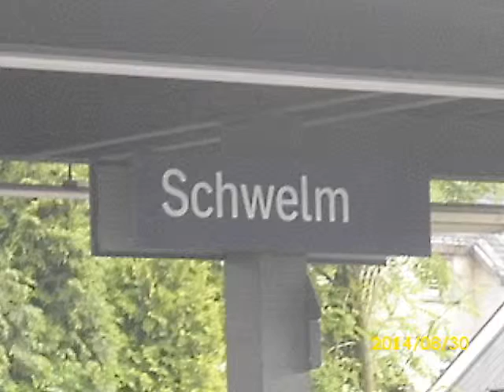Bahnverkehr in Schwelm Teil 3